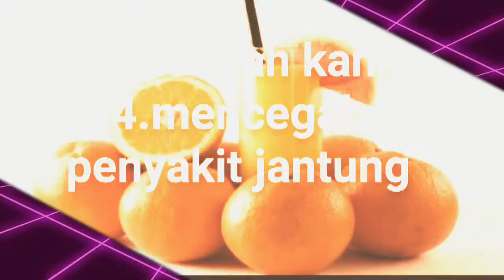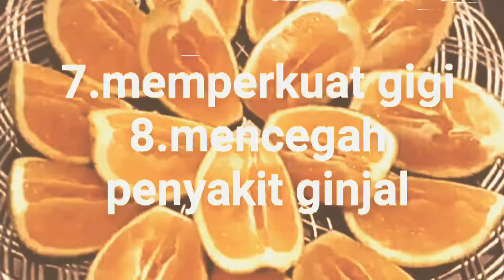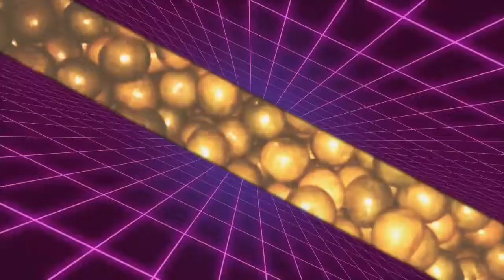manfaat buah jeruk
1.melancarkan pencernaan
2.,mengatur tekanan darah tinggi
3.mencegah kanker
4.meningkatkan kekebalan tubuh
5.memurnikan darah
6.mencegah penyakit jantung
7.memperkuat gigi
8.mencegah penyakit ginjal